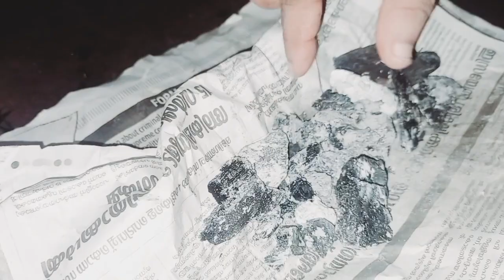കരിക്കട്ടയിൽ നാരങ്ങാനീര് ഒഴിച്ചപ്പോ ഞെട്ടിച്ചു കളഞ്ഞല്ലോ | charcoallimetipsinmalayalam